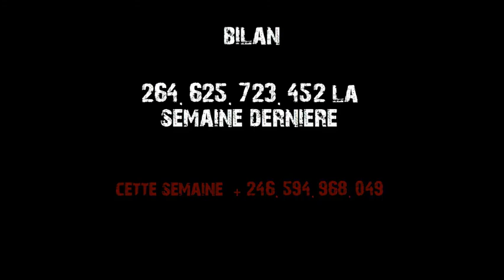dragon blaze EU : golem#2